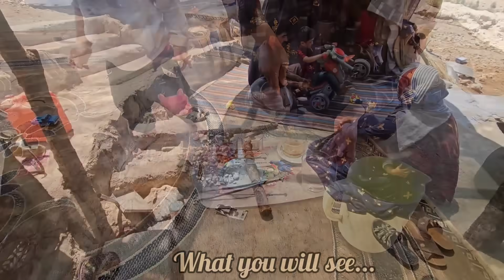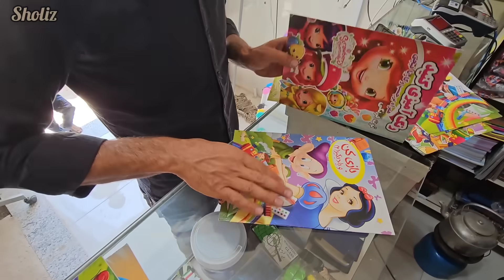Tale of a Tent: Sajjad & Hossein's Quest for a Nomadic Black Tent | Sholiz Nomad Life Chronicles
Experience the exciting pursuit of a quintessential symbol of nomadic life - the black tent. 🏕️ Join Sajjad and Hossein from the Sholiz tribe as they embark on a mission to procure this traditional dwelling.

Our video takes you on a fascinating journey into the heart of the local markets, bustling with unique items crucial to the nomadic way of life. Witness the hustle and bustle, the animated haggling, and the triumphant acquisition of the coveted black tent.

Follow Sajjad and Hossein's adventure and step into the vibrant, resourceful, and resilient world of the Sholiz nomads. 🐫🌄